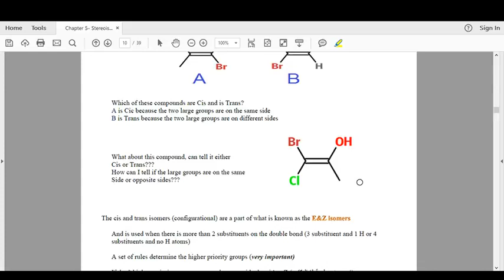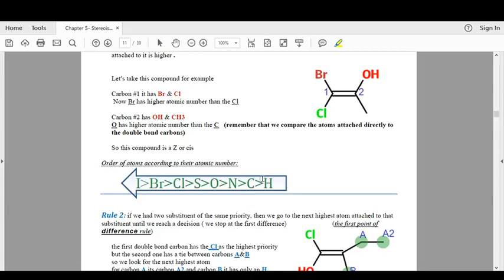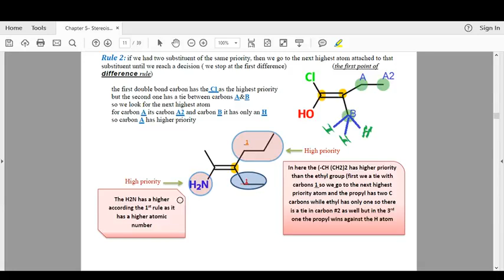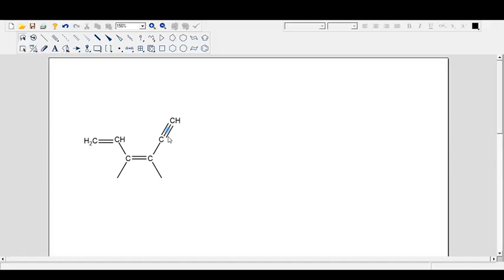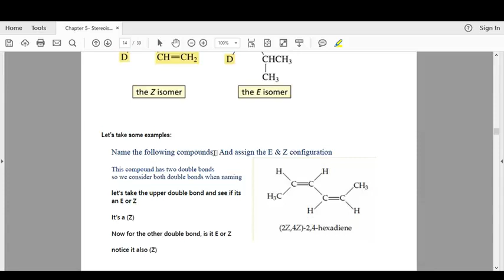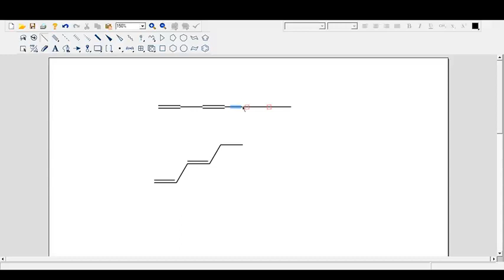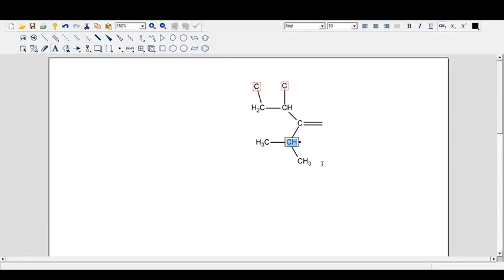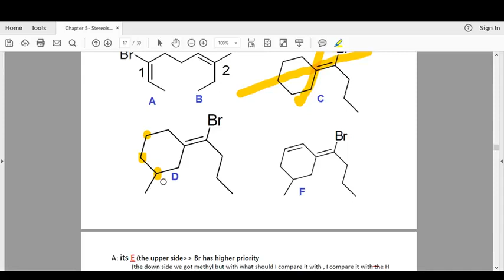Organic Chemistry 217 CH5 :Chan Ingold prelog system and E&Z system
رابط الشرح